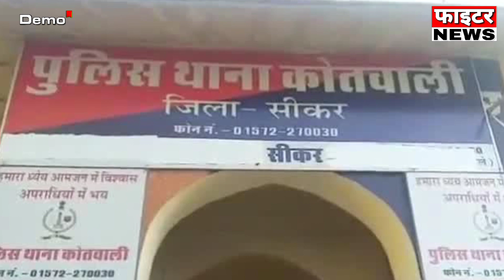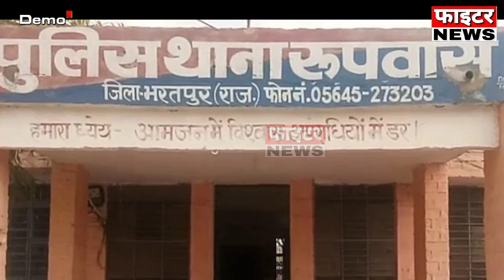20 जून : राजस्थान की दोपहर 2:15 बजे की 10 बड़ी खबरे। Fighter News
Fighter News

About This Video :

20 जून : राजस्थान की दोपहर 2:15 बजे की 10 बड़ी खबरे।